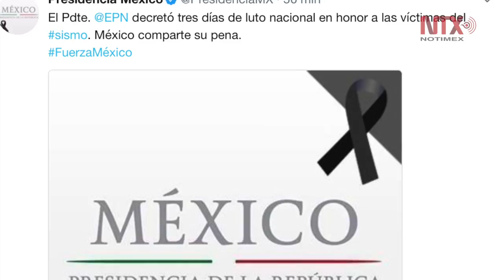Peña Nieto decreta tres días de luto nacional por terremoto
El presidente Enrique Peña Nieto decretó tres días de luto nacional en honor a las víctimas del sismo de este 19 de septiembre.